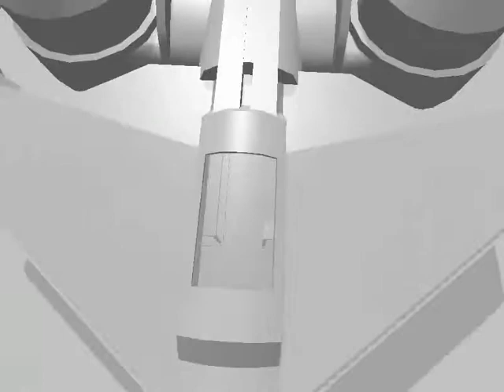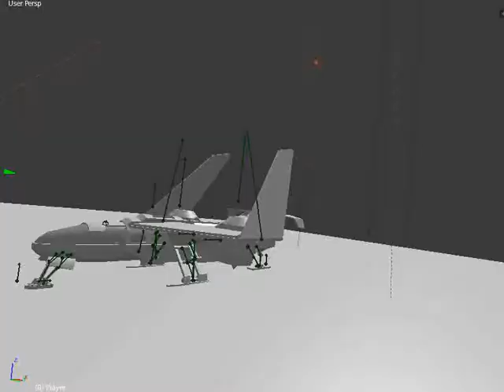aircraft test wip update video 3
Hi,

I live in Thuringia Germany
and i started with Blender since version 2.43.

I love 3D, Modeling, Texturing, Rigging, Animating and the Blender Game Engine